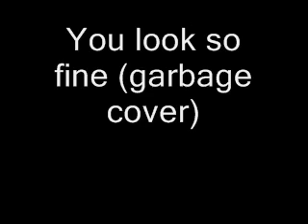You look so fine (Garbage cover)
I tried playing this song for 3 times but I messed up in the middle part...I'll try to make a better version next time.